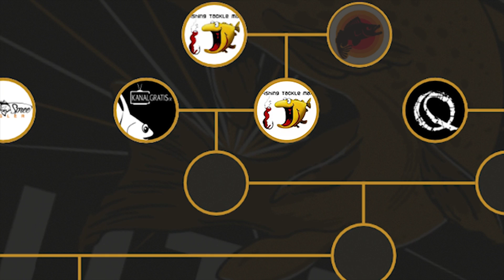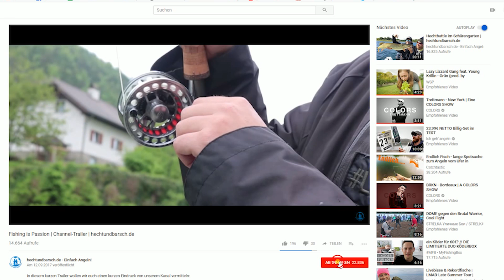Veit Wilde VS Chris Szepanski | YouTube Predator Cup 2018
In der ersten Folge des YouTube Predator Cup 2018 fischen Veit Wilde  (FishingTackleMaxTV) und Chris Szepanski (tideritter.de) vom Ufer um den Einzug ins Achtelfinale. Moderatorin und Schiedsrichterin der Sendung ist Babs Kijewski.

Mit jedem Kauf im Shop von hechtundbarsch.de unterstützt ihr Formate wie diese. Vielen Dank!

So nehmt ihr am GEWINNSPIEL teil:
2. Ihr kommentiert eins (oder mehrere) Videos des YPC (Sendungen 1-9). Je mehr Videos ihr kommentiert, desto höher die Gewinnchance.

Das Gewinnspiel wird 72 Stunden nach Ausstrahlung der letzten Achtelfinalpartie beendet.

Aus jedem der 9 gezeigten Videos (eine Wild Card - Partie, 8 Achtelfinals) wird ein Gewinner-Kommentar ermittelt. Ob das per Losverfahren geschieht, oder vielleicht der Kommentar mit den meisten Likes gewinnt, verraten wir nicht. Jeder Gewinner erhält aber in jedem Fall eine Freikarte für die Angelwelt Berlin.

Viel Erfolg!

Kamera & Schnitt: Julian Loeschke
Moderation: Barbara Kijewski
Sprecher: Charles Rettinghaus
Grafiken: Sebastian Lehmann
Skript & Regie: Toni Wehn